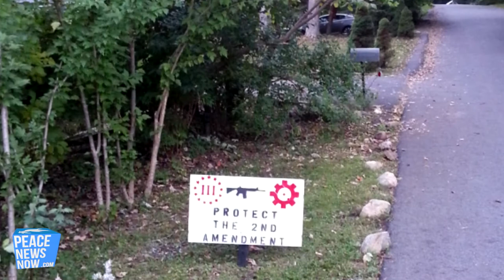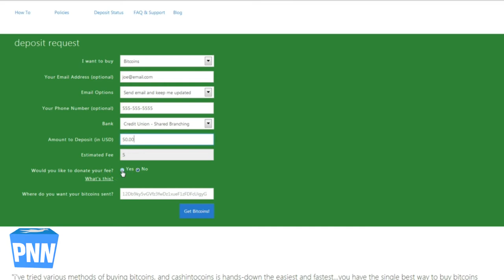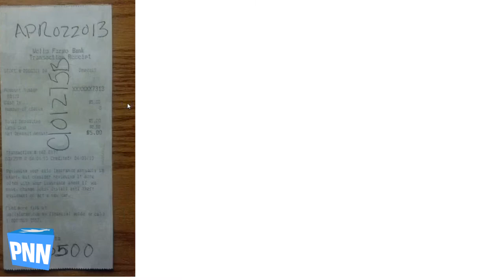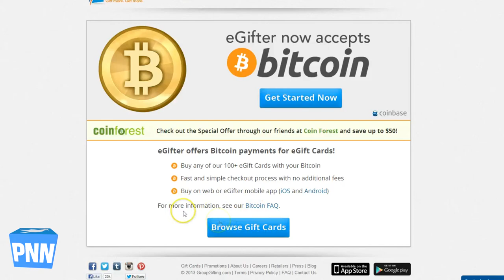They Can Take Our Guns, But Never Our Bitcoins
Cop Steals 2nd Amendment Signs

And Groupon! eGifter